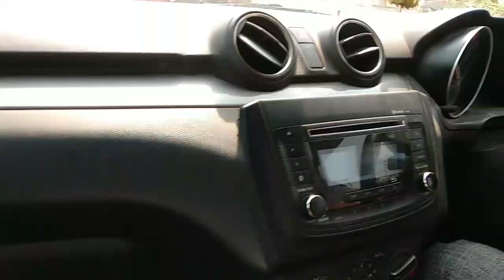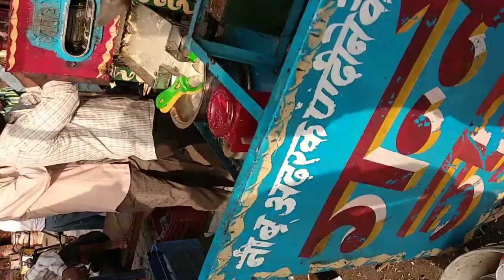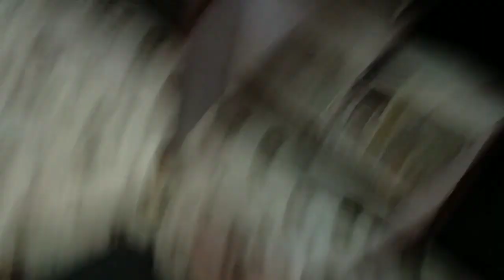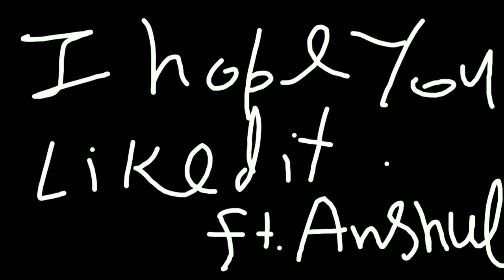Matka Kulfi aur Holi Market Of Allahaganj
Hello Friends,  This Vlog is About Holi shopping in our Town Allahaganj.